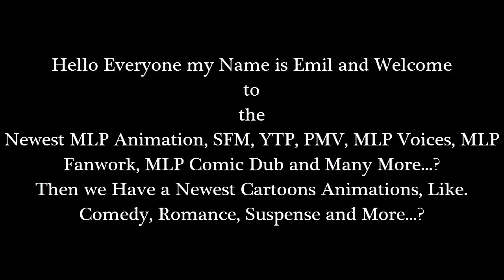Emil React: Pinkie Pie in "Present Prank" by Flamingo1986Studio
Hello Everyone I'm back with Another Reaction of my Video. This one is very good and I love, Pinkie Pie! About the video of Pinkie Pie Present Prank was totally amazing and I like, Zachary Rich!

and

Then